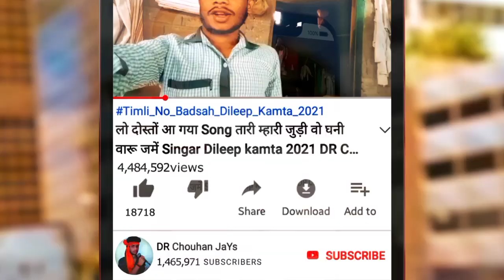वो मामारे आवती रहजी दाडकी रहनी दे‼️O MAMARE AAWTI RHJI‼️गरबा फुल HD विडियो 2021‼️PIRU BHAI SOLANKI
Album :- वो मामारे आवती रहजी दाडकी रहनी दे‼️O MAMARE AAWTI RHJI‼️गरबा फुल HD विडियो 2021‼️PIRU BHAI SOLANKI

Prajent BoY :-

🎵 Music Director :-

📝 Lyrics :-